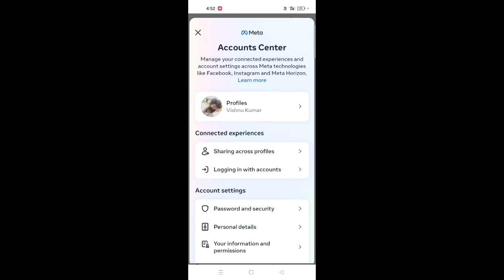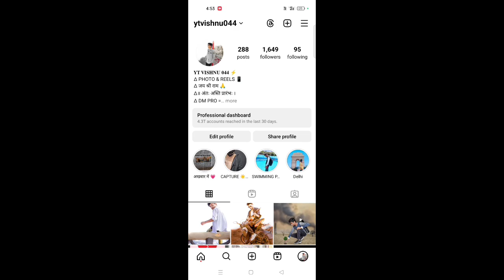Facebook password pata kaise kare| Facebook password change kaise kare| Facebook password bhul gaya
facebook password pata kaise kare
facebook password kaise pata kare apna
facebook password kaise pata kare apna 2024
facebook password kaise pata kare apne google se
facebook password kaise pata kare apna mobile number nahi hai
facebook password kaise pata kare apna phone
facebook password kaise pata kare apna delete account
facebook password kaise pata kare apna email se
facebook password kaise pata kare apni samsung

thanks